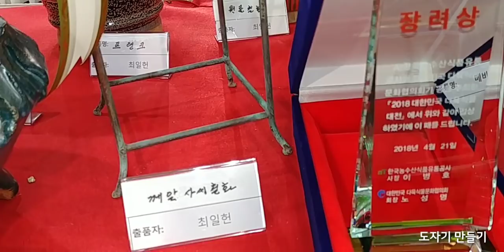2018대한민국 다육식물 전시회Korea Succulent Plant Games